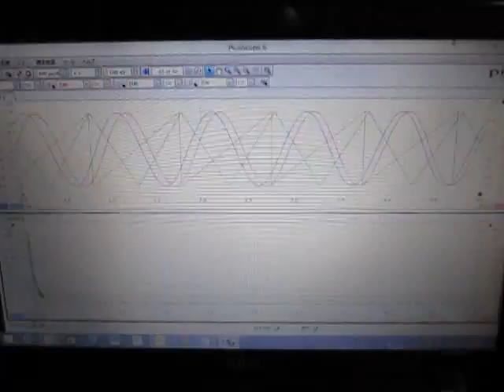超音波（伝搬状態）測定・解析‹デジタルオシロスコープ›ultrasonic-labo